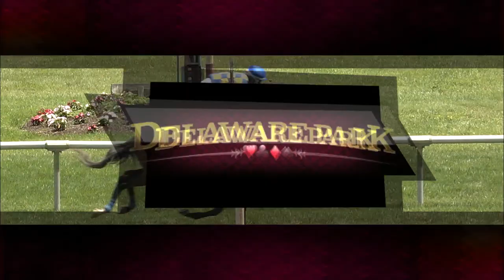RACE 3 MASTER 2021 06 24